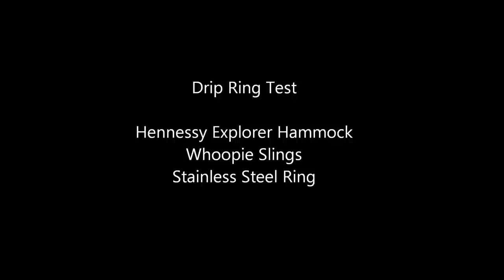Drip Ring Test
Drip ring test on a Hennessy Explorer hammock suspended with Amsteel Whoopie Slings. Initial conditions were the Whoopie Slings soaking wet both above and below the ring.